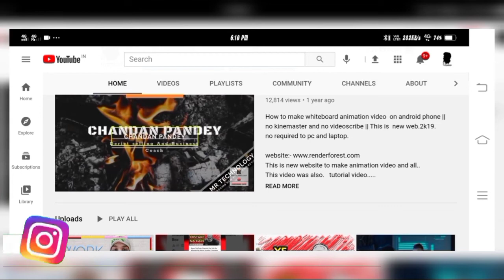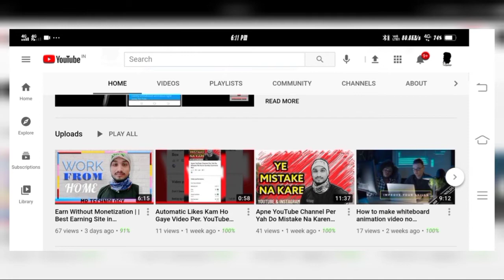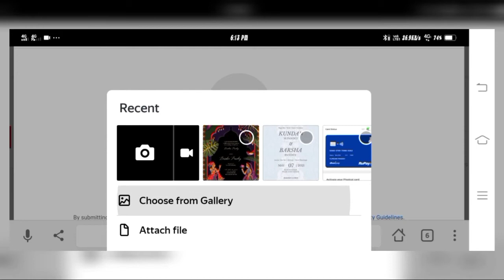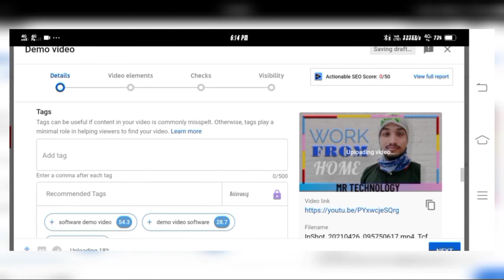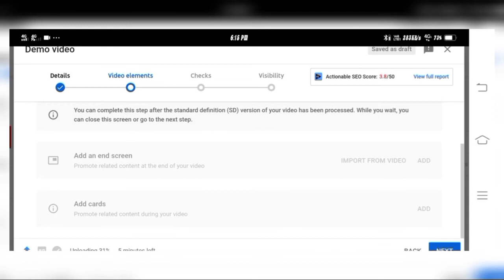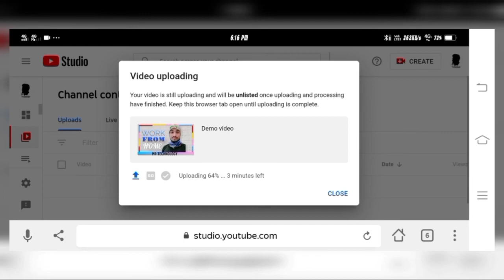Youtube Video को Public करने से पहले कैसे जाने की Copyright Claim आएगा या नहीं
in this video i am gonna tell you. Youtube Video को Public करने से पहले कैसे जाने की Copyright Claim आएगा या नहीं | in hindi so watch this video till end.

youtube video copyright checker online,
how to know copyright video on youtube,
how to check copyright video before uploading,
how to upload songs on youtube without copyright,
how to check copyright video before uploading on facebook,
how to get youtube copyright permission,
how to use copyrighted videos on youtube,
how to use music in youtube videos without copyright,
💥How can I check for copyright infringement before uploading a video to YouTube?,
💥How do I check copyright claim on YouTube studio?,
💥How do you check if a video is copyrighted on YouTube?,
💥How do I search for copyrighted videos on YouTube for free?,
💥How To See copyright Claims On Youtube Before Public A Video,